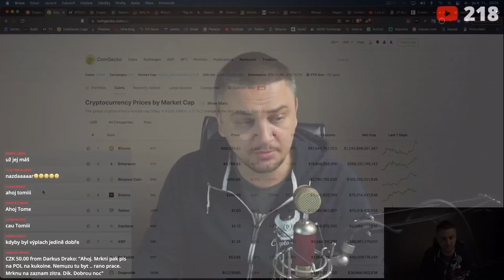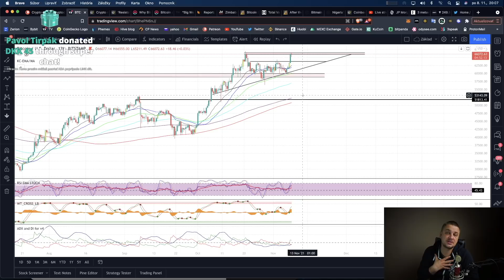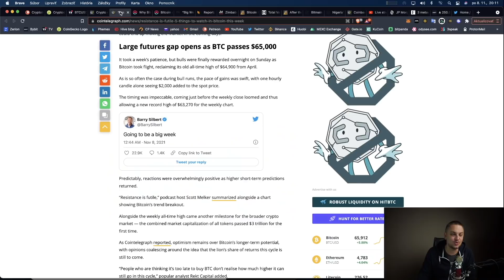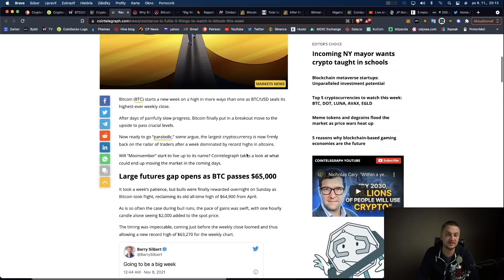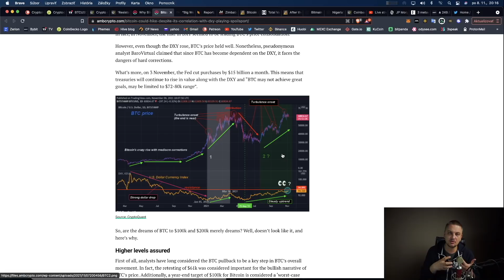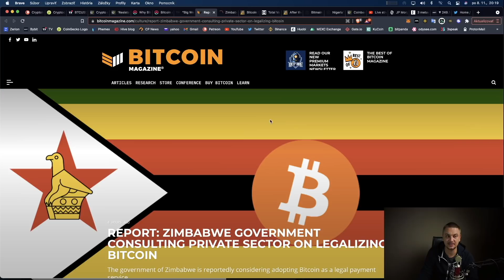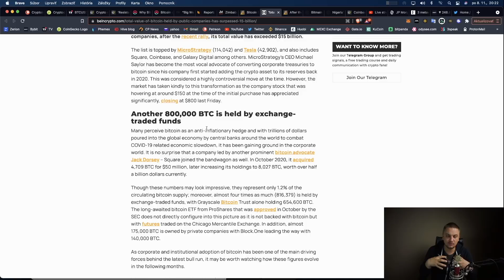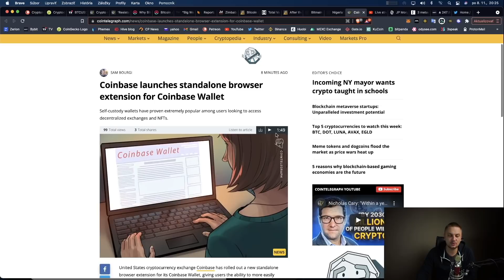Nové ATH na TMC